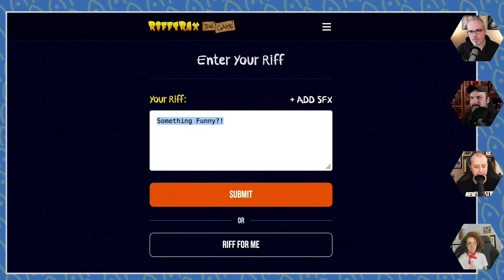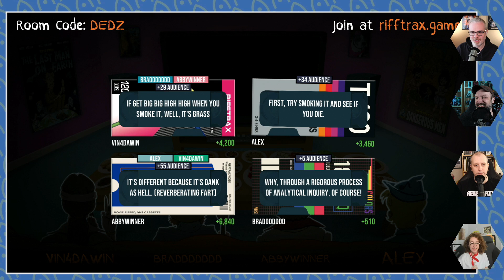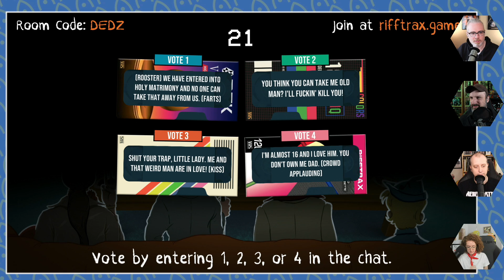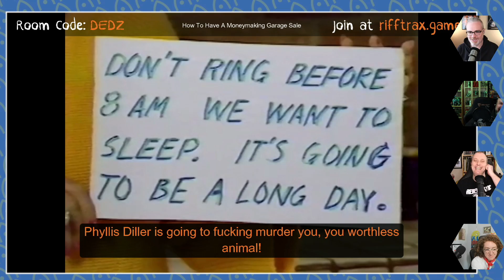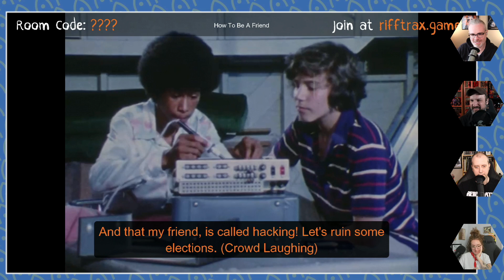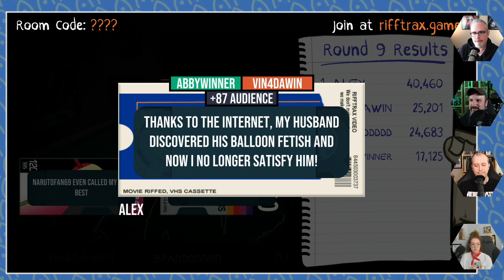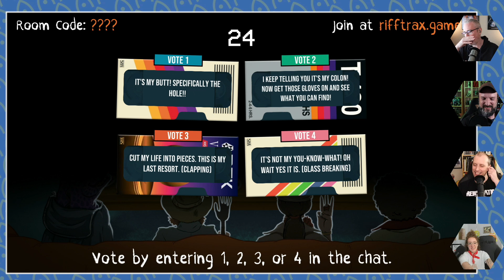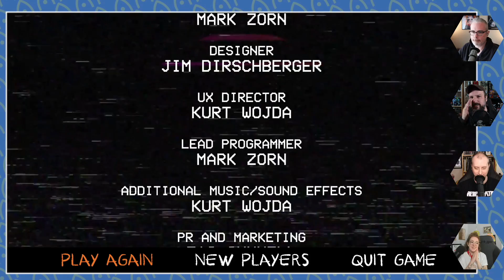Nextlander's Friday with RiffTrax: The Game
The internet's Abby Russell joins the crew as we check out RiffTrax: The Game, and if you've seen one of these dubbing games before, you know the only way this can end is with [gunshot] [awoogah!] [lengthy reverberating fart]!